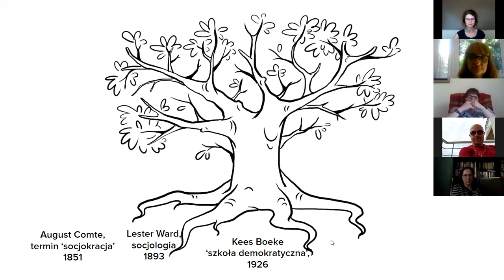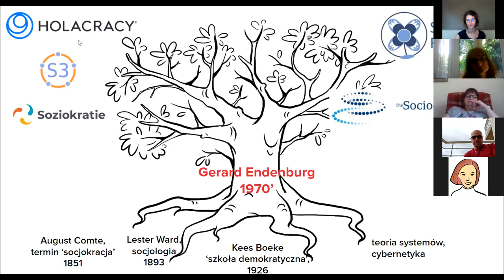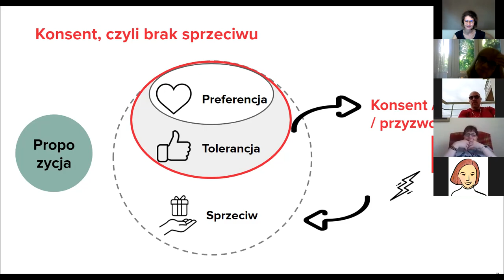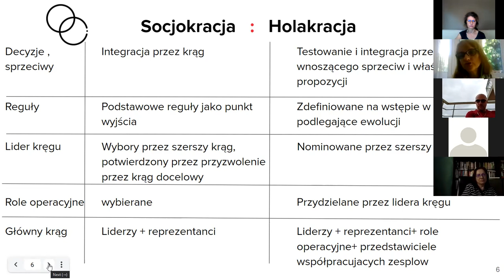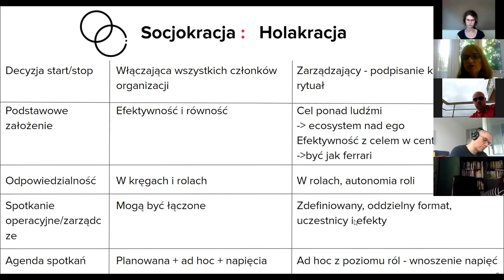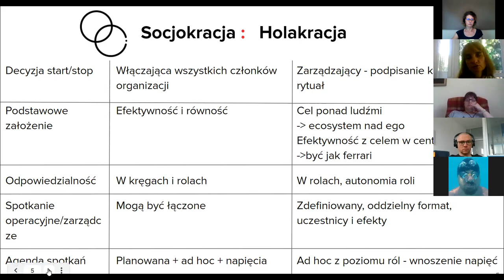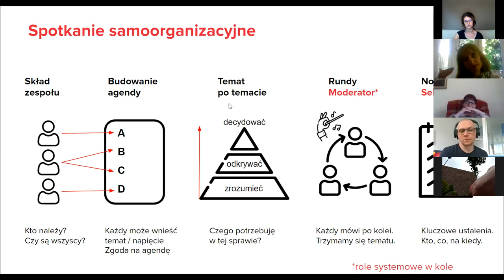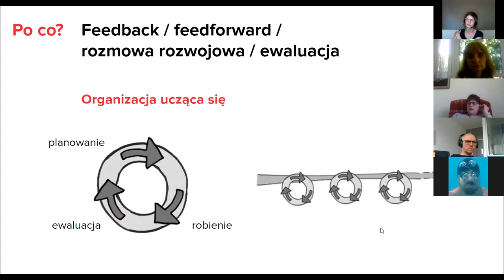[online] ŁÓDŹ #35 TURKUSOWE ŚNIADANIE - Socjokracja? Holakracja?... A może demokracja?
ŚNIADANIE Z PRAKTYKIEM i dyskusją.
W Łodzi zawsze pierwsza środa miesiąca:-).

TEMAT: Socjokracja? Holakracja?... A może demokracja?
GDZIE: ONLINE, "ZOOM'owisko" - info niżej.
KTO: IRENA KASZEWSKA, PAULINA KOPERSKA.
DLA KOGO: Zainteresowani podmiotowością, współpracą oraz (samo)zarządzaniem.

CO?
Zainspirowani ideą Turkusu zaczynamy szukać praktycznych rozwiązań, które mogą wesprzeć nas w tworzeniu efektywnych i przyjaznych ludziom organizacji. Świetnie to widać na samych Turkusowych Śniadaniach, których uczestnicy cenią sobie wystąpienia liderów dzielących się doświadczeniami albo warsztaty z konkretnych praktyk:-).
Nie ma jednego, powtarzalnego, turkusowego rozwiązania. Są za to kompleksowe podejścia do tworzenia organizacji włączającej i efektywnej takie, jak SOCJOKRACJA i czerpiąca z niej HOLAKRACJA. Systemy pozornie podobne, a w praktyce różne w esencji promowanych wartości. Opowiemy o podobieństwach i różnicach, dopasowaniu lub nie do różnych kultur organizacyjnych…
A gdzie tu Turkus?...
Podyskutujemy też o tym, czy i co SOCJOKRACJA, HOLAKRACJA mają wspólnego z Turkusem oraz „co na to demokracja?”.

KTO? (Irena Kaszewska i Paulina Koperska)
„Pracujemy razem jako Partnerki Energized.org Polska. Jesteśmy pasjonatkami tematu samoorganizacji i dynamicznego zarządzania. Towarzyszymy firmom w drodze rozwoju w kierunku tzw. Turkusu.”

Irena: praktykuje i bada samozarządzanie. Główny obszar zainteresowania to socjokracja, holakracja i zarzadzanie zmianą. Ma bogate doświadczenie w projektach transformacyjnych na styku kultury i efektywności operacyjnej (m.in. w ramach międzynarodowych korporacji). Więcej informacji

Paulina: pracuje z organizacjami jako coach zespołowy i indywidualny, trenerka umiejętności miękkich. Czerpie z doświadczenia zarządzania organizacjami, ich finansami i wprowadzania zmian w ramach międzynarodowej korporacji oraz polskiej firmy rodzinnej.
Zgłębia działanie socjokracji, pracy systemowej w organizacjach i tworzenia przestrzeni dialogu. Dodatkowo pełni rolę Opiekuna Lokalnego Turkusowych Śniadań w Warszawie:-). Więcej informacji

Energized.org Polska, jest organizacją siostrzaną holenderskiej Energized.org, która pomagała wdrożyć systemy samoorganizacji w ponad 50 firmach, głównie w Holandii.

ORGANIZATOR SPOTKANIA (TA):
Turkusowi Aktywiści (Łódź). Więcej informacji możesz znaleźć tu: